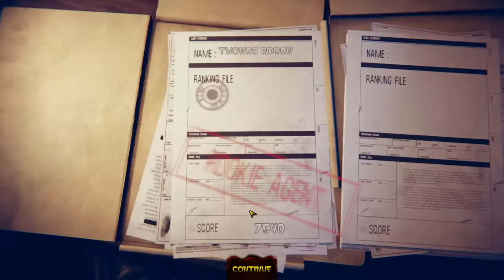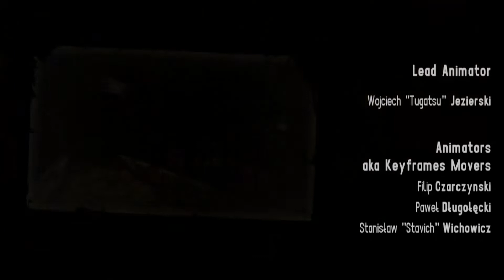Arcade Difficulty Clear! | House of the Dead (Remake) - Episode 2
Want to connect with other fans and members of the Shock & Awe Gaming family?